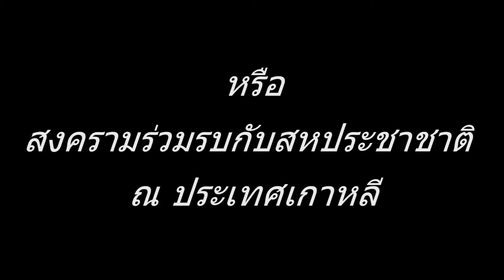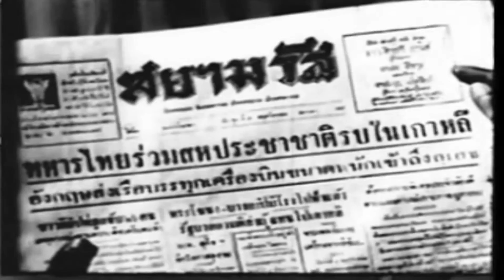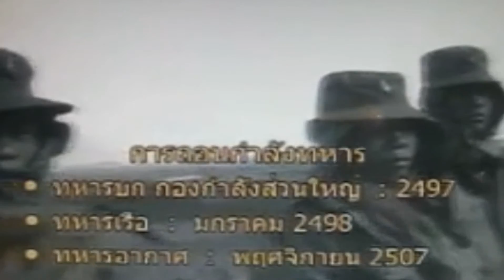พระราชสงครามในเกาหลี